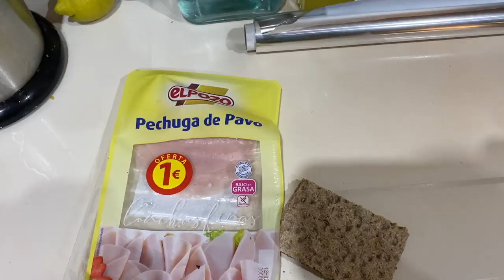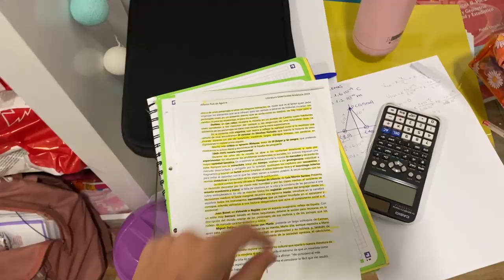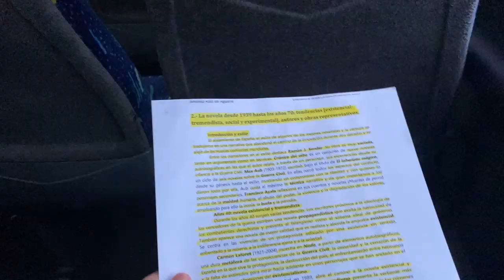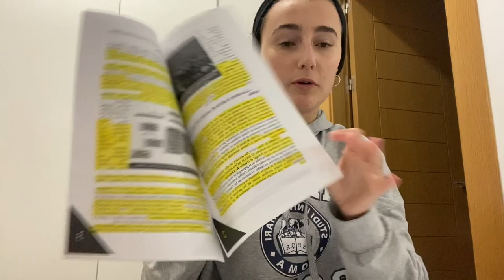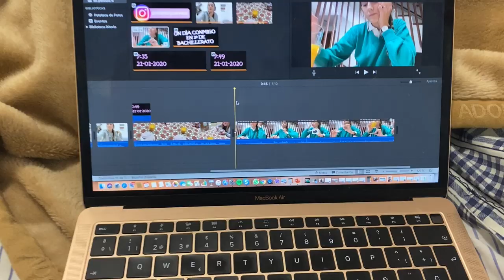UN DÍA CONMIGO en 2º de BACHILLERATO || Nieves Quevedo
Hola chicos!!!

hoy os traigo un video muy diferente, un vlog. Si os gusta dadle a like para que haga mas. Gracias por verlo!!